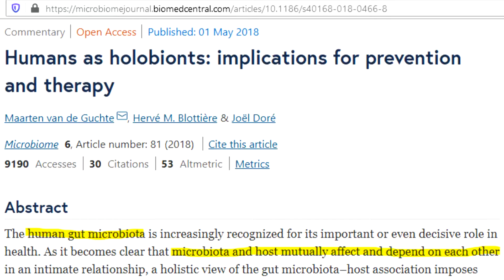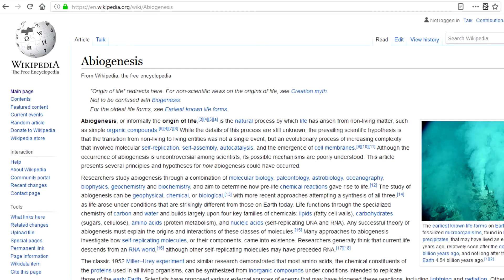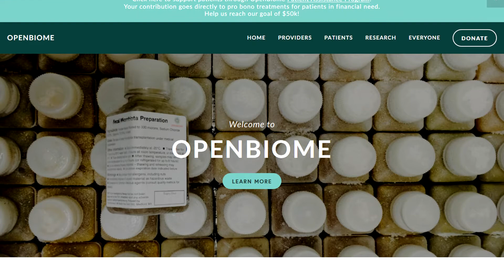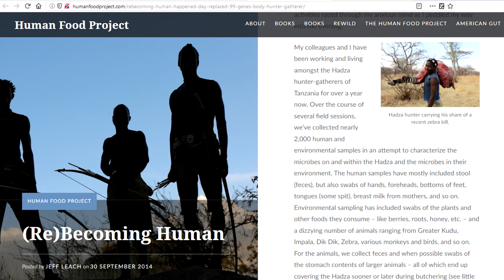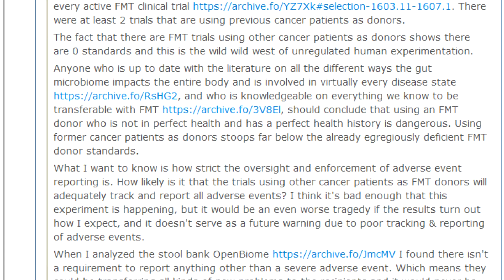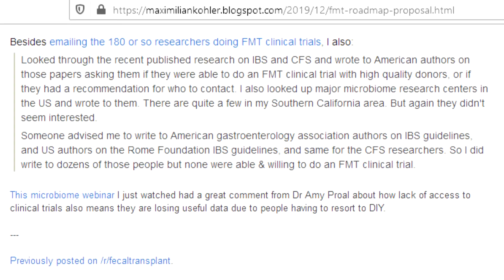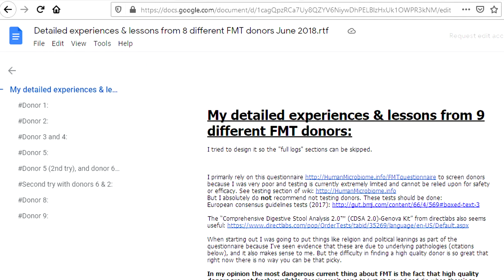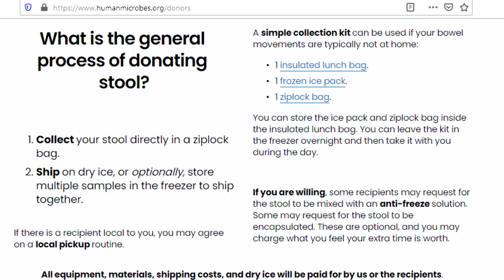A more detailed overview of the gut microbiome, FMT, this project, and more.